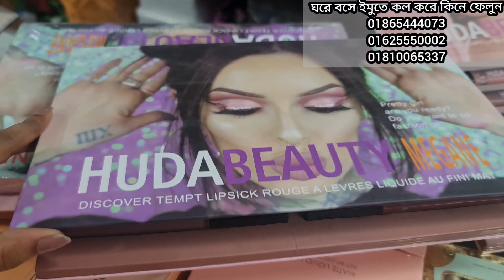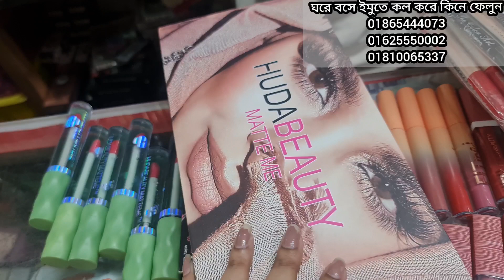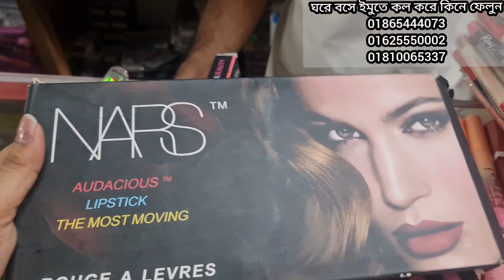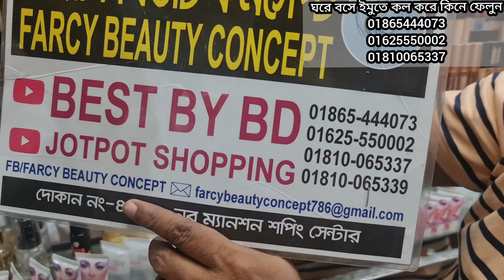পাইকারী দামে সেরা লিপস্টিক কিনুন ঘরে বসে।wholesale price lipstick collection.